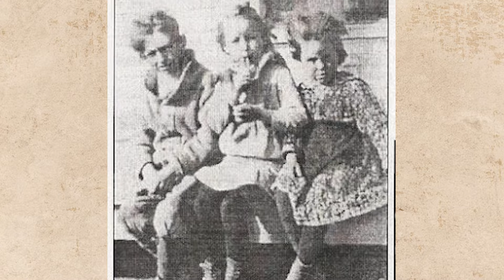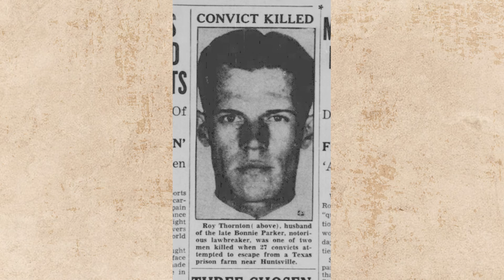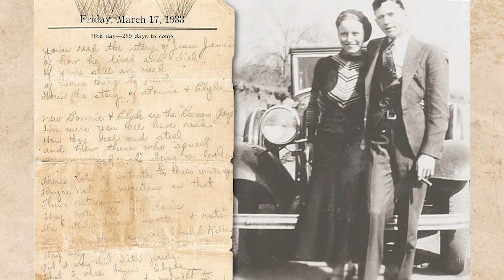How Her Obsession Let to Her Downfall: a TRAGIC Transformation!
When life denies you a chance to earn an honest living, desperation takes hold. It was during the depths of the Great Depression that countless souls veered off the path of lawfulness. In this unforgiving landscape, one woman named Bonnie found herself at a crossroads, her dreams suffocated by a relentless reality. She joined forces with a charismatic outlaw named Clyde, not simply for the thrill of it all, but as a means to defy the system that had turned its back on her. But Bonnie’s life was not as it seems at first there are always two sides of a coin so let's uncover the other one that’s the shocking tale of Clyde’s partner in crime.

About Women in History
🎥 Videos about notorious women through history
🎨 Written, voiced and produced by Women in History Official